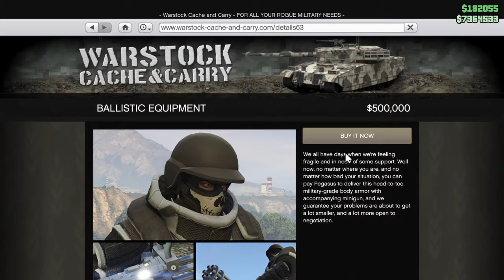gta 5 online freeroam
lol makken met vrienden en met een bus